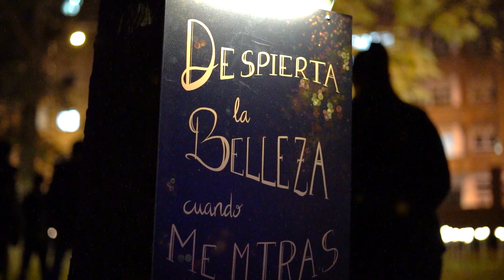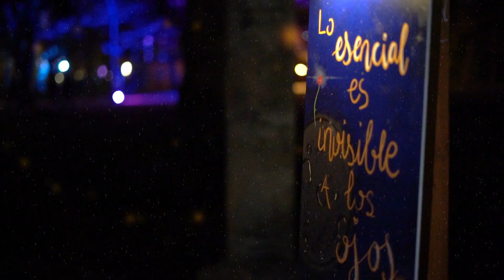🧚🏻🌳✨ El Bosque Mágico está en Palencia (2022)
🥰 ¡Vive la era de los cuentos en El Bosque Mágico de Palencia! 🧚🏻🌳✨ Un recorrido lleno de sueños y de sorpresas para viajar a través de mundos fantásticos. 🧙‍♀️

💡Espejismos de luz y color (videomapping, iluminación led, ambientes sonoros, luz negra, efectos de luz…), música, circo, actuaciones… 🧚🏻✨

⭐️ Un espectáculo único en España, diseñado en exclusiva para Palencia.

📍 Parque Huerta de Guadián.
🗓 Diciembre: 16, 17, 18, 19, 20, 21, 22, 23, 25, 26, 27, 28, 29, 30
🗓 Enero: 1, 2, 3, 4, 5